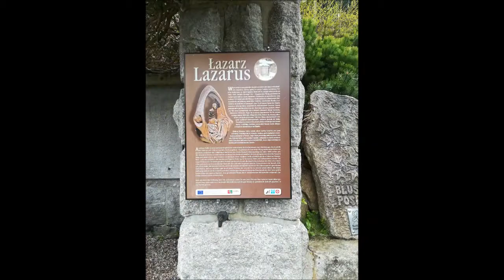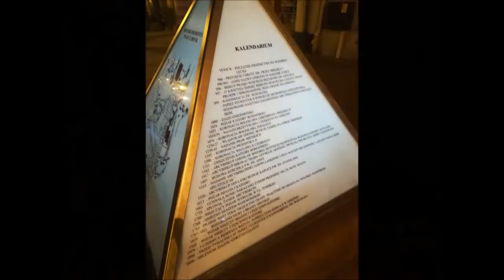Majówka 2019. Karpacz - Uciechów/Forteca - Gniezno. Dziękuję A.B.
Majówkowa wycieczka na południe Polski :) Było fajnie - Zobaczyłam pierwszą stolicę Polski...

Pozdrawiam serdecznie i do zobaczenia :)
Zielarz Polska

☯️ Wsparcie dla mojego kanału możecie przekazywać na poniższy nr konta:
💝 Za każdy przelew odwdzięczam się energetycznie prosząc Anioły i naszego Stwórcę o dużo szczęścia i miłości dla darczyńcy.